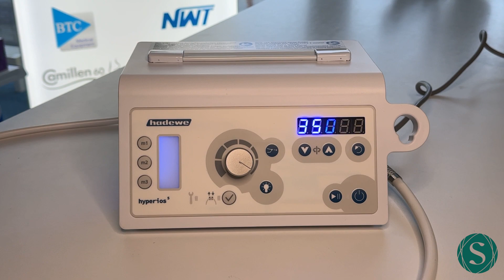Hadewe pedicuremotor Hyperios 5 plus instructie video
Hadewe is met een nieuwe reeks aan pedicuremotoren uitgekomen. Ontdek de verschillende pedicuremotoren met deze nieuwe serie uitlegvideo's.

Hoofdstukken:
00:00 Introductie
00:28 Uitleg kast
01:53 Onderhoud kast
03:30 Reinigen handstuk
05:34 Outro